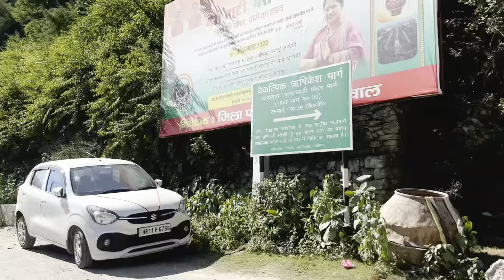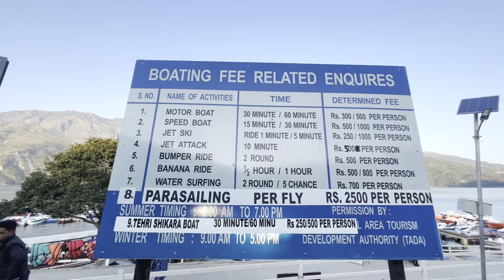Garhwal journey❤️ garhwal darshan The army person on garhwal tour homeonwheels surfing (U.K)❤️❤️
Garhwal journey❤️ garhwal darshan youtube The army person on garhwal tour mobile home on wheels surfing the beauty of Uttarakhand